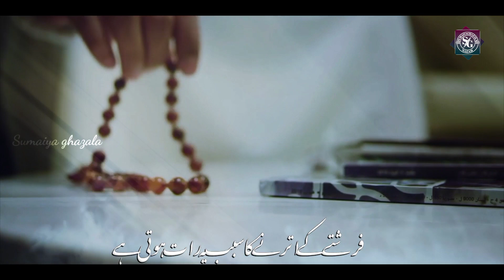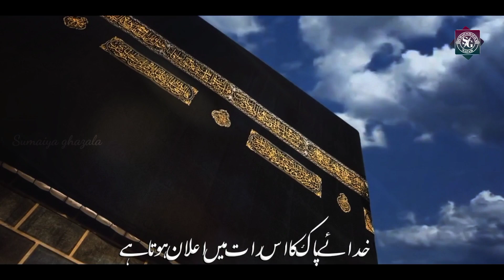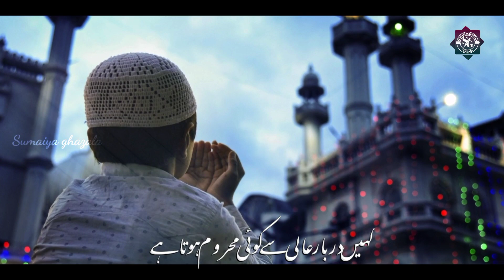Ibadat Ki Raat Aai Hai ! Shabe Qadr New Nazam ! Rehmato Barkato Wali Raat Hai ! Sumaiya Ghazala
Ibadat Ki Raat Aai Hai Shabe Qadr new nazam
2022 Best Kalam Shabe qadr

Voice : Sumaiya ghazala
Lyrics : Qari Saqib Sahab
Audio & Video : Hafiz Arshad Khan Sahab
Upload : Sumaiya Ghazala Nazm

About Video :
Emotional Kalam 2021 New Nazam Shab e Qadr New Nazam Shab e qadr new kalam shabe qadr new naat shabe qadr nazam Shab e barat new nazam Sumaiya ghazala Shab e qadr nazam
Sumaiya ghazala Shab e barat nazam best nazam Shab e qadr mubarak raat aai hai new nazam Aq Islamic Production Sumaiya ghazala nazam Shab e qadr new nazam Shabe qadar new kalam 2022 sahab e qadr nazam

                      jazakallah